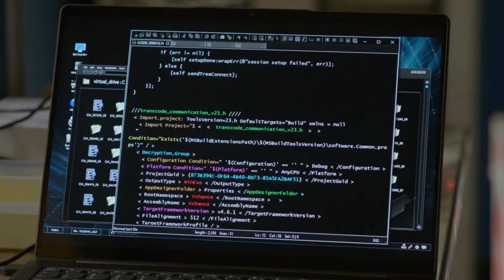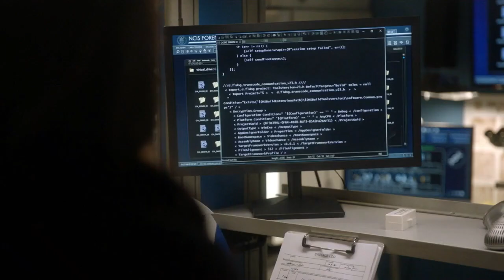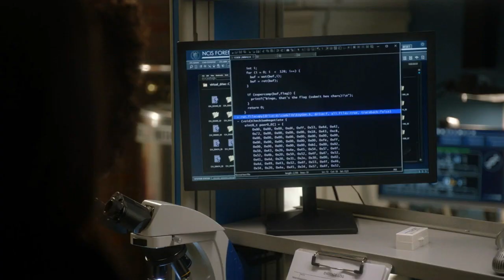NCIS 20x09 (6) McGee and Delilah discuss her connection to the victim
NCIS season 20 episode 9 “Higher Education”
NCIS family moment | McGee and Delilah argue about the case and her connection to the college student. Meanwhile, Kasie and Knight pretend they are not listening to their argument.